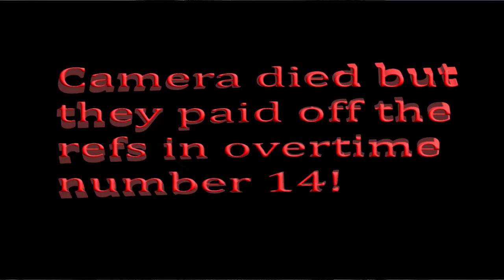I coached a sorority powder puff football team